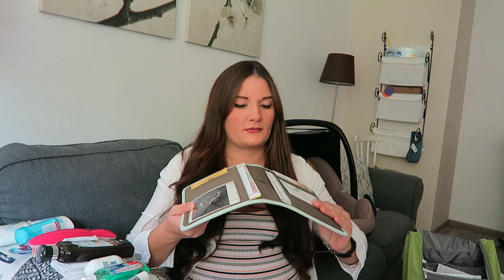KLINIKTASCHE | Geburt 🤰🏽🏥🐣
In diesem Video zeige ich euch was alles mit ins Krankenhaus kommt wenn die Geburt los geht.

Viel Spaß!

Babyleicht Buch

Milas und Louis Favoriten:

Lern Buch
Milas Puppe